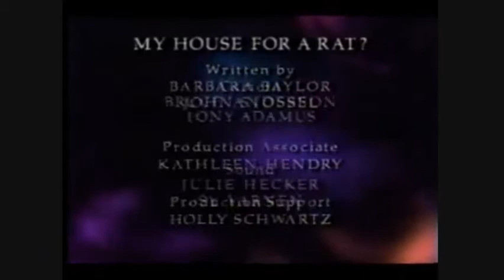20/20 Closing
The closing of 20/20